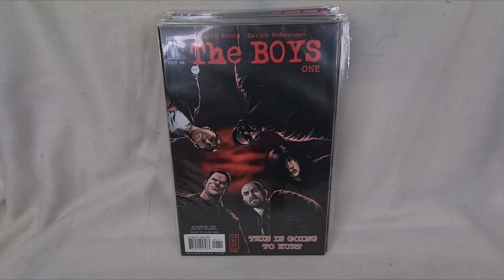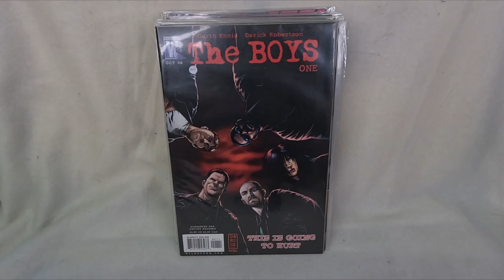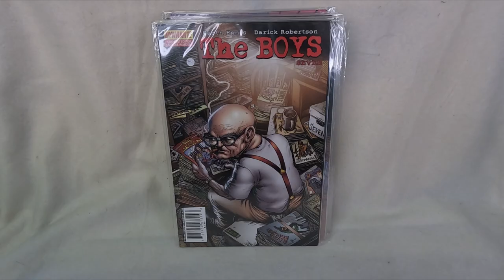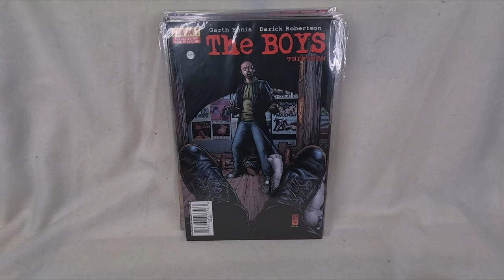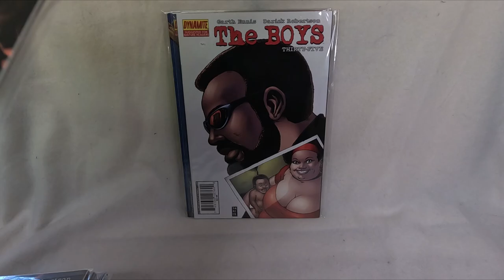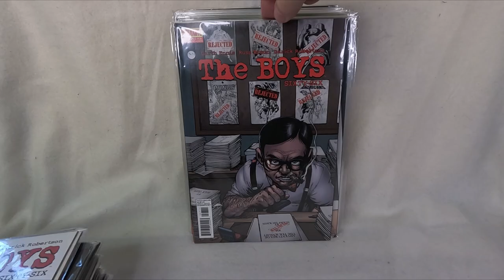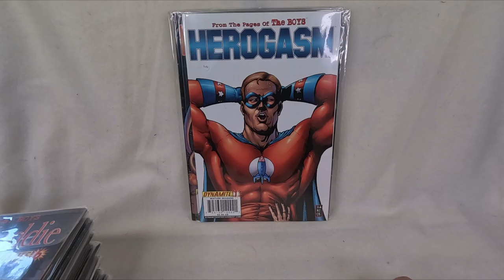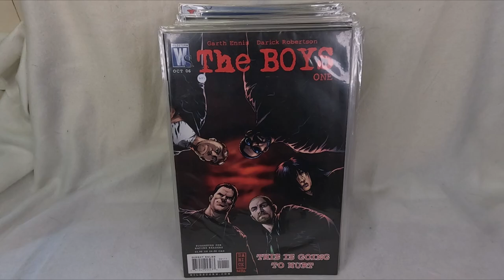The COMPLETE Comic Collection for Boys vs the TV Series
Every comic in the Boys comic series & how it compares to the tv series